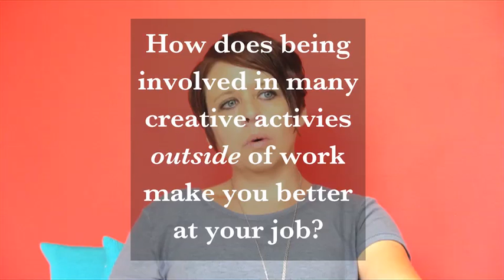How does being involved in many creative activities OUTSIDE of work make you better at your job?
Shannon Downey, Founder and CEO of Pivotal Productions LLC (among many other things) answers the question, "How does being involved in many creative activities OUTSIDE of work make you better at your job?"
Visit pivotalchicago.com to connect with Shannon’s marketing company – it’s pretty amazing. Then checkout seriouslybadasswomen.com and meet some amazing females. After that, head over to badasscrossstitch.com and make something.
Shannon also has very engaging Instagram and Twitter accounts all the way around: @pivotalchicago @badasscrossstitch and @seriouslybadasswomen